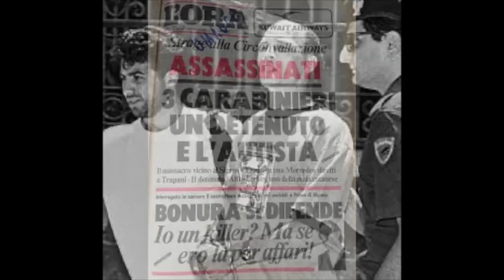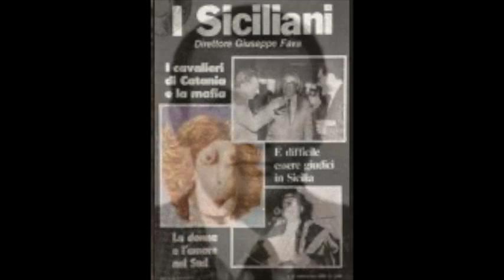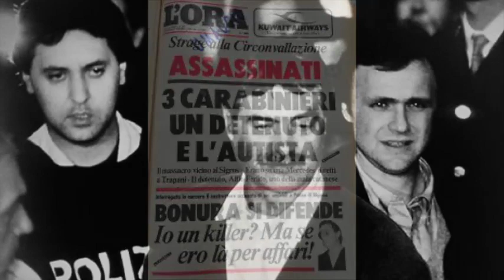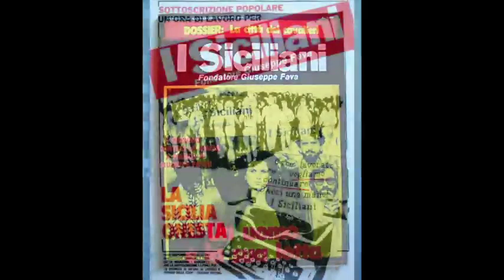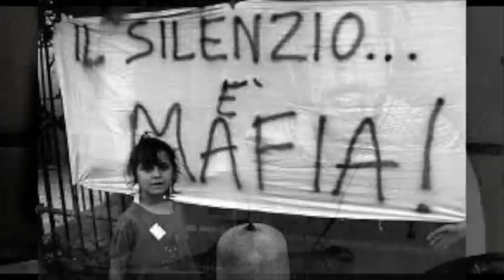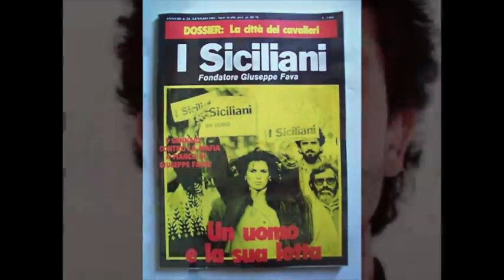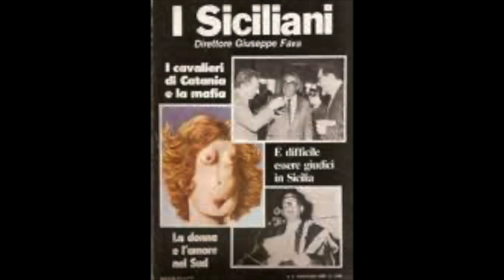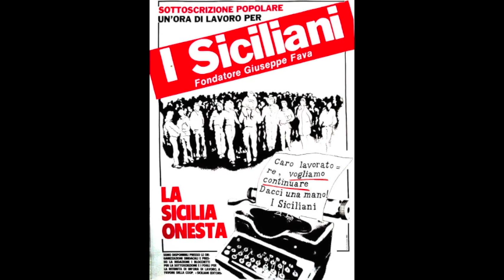Maurizio Avola 14 Mag. 1996 - Processo Orsa Maggiore I - Terza Parte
Terza Parte
Registrazione audio integrale dell'udienza di "Processo "Orsa Maggiore I" ai presunti affiliati alla cosca del boss Nitto Santapaola", Esame del Collaboratore di Giustizia Maurizio Avola Imputato di Reato Connesso che si è tenuta a Roma lunedì 14 maggio 1996.